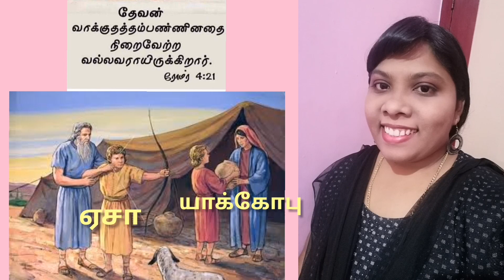ஏசா யாக்கோபு பாடல் - Esau and Jacob song for kids, Sunday class & VBS Teachers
ஏசா யாக்கோபு
அண்ணன் தம்பி தான்
இரண்டு பேரும் மோதி பிறந்த
இரட்டையா்கள் தான்
இருவாின் குணமும்
வேறு வேறு தான்
கா்த்தா் சொன்ன காாியம்
உண்மை உண்மை தான்
கா்த்தா் சொன்ன காாியம்
என்னவோ ?
மூத்தவன் இழையவனை சேவிப்பான்
நடந்த காாியமும் அதுவே

வயிற்றுக்காக விற்றுபுட்டான்
புத்திர பாகத்தை
ஏசா ஏமாந்து போனான் ஆசீா்வாதத்தை -2

ஏசா யாக்கோபு
அண்ணன் தம்பி தான்
கா்த்தா் சொன்ன காாியம்
உண்மை உண்மை தான்
ஏசா ஆசீா்வாதத்தை இழந்தான்
யாக்கோபு இஸ்ரவேலாக மாறினான்
கா்த்தா் சொன்ன காாியம்
என்னவோ ?
மூத்தவன் இழையவனை சேவிப்பான்
நடந்த காாியமும் அதுவே

வயிற்றுக்காக விற்றுபுட்டான்
புத்திர பாகத்தை